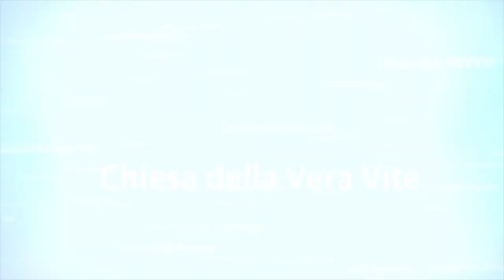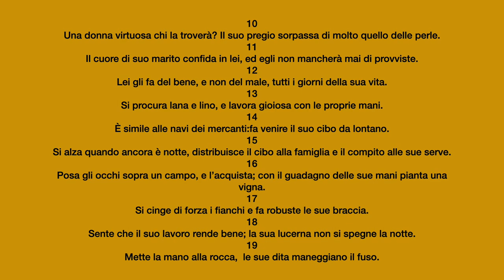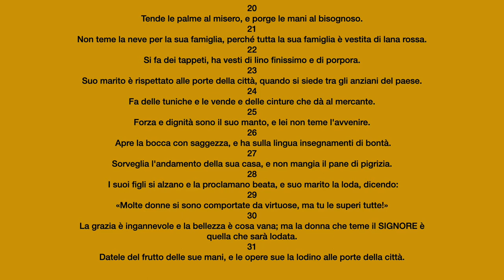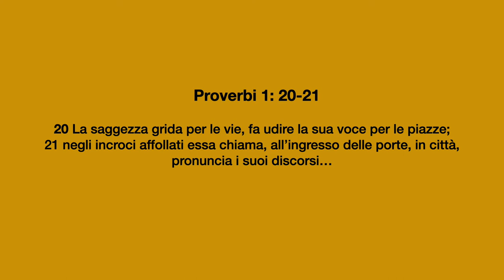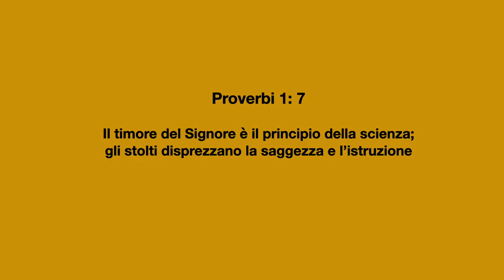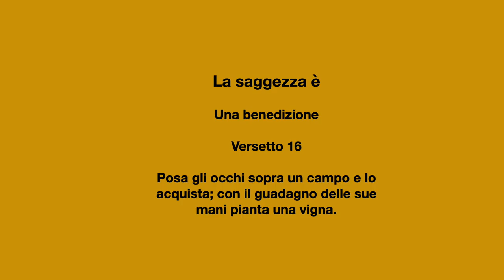La donna di valore Proverbi 31 Predicazione evangelica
La Bibbia parla della donna in un passo di Proverbi, descrivendo le caratteristiche che la rendono "di valore". Ma il passo di Proverbi sta parlando di altro; parla della saggezza, ritratta come una donna saggia... e la saggezza non è solo per le donne!
Brani utilizzati:

“Elogio della donna virtuosa 10 Una donna virtuosa chi la troverà? Il suo pregio sorpassa di molto quello delle perle. 11 Il cuore di suo marito confida in lei, ed egli non mancherà mai di provviste. 12 Lei gli fa del bene, e non del male, tutti i giorni della sua vita. 13 Si procura lana e lino e lavora gioiosa con le proprie mani. 14 È simile alle navi dei mercanti: fa venire il suo cibo da lontano. 15 Si alza quando ancora è notte, distribuisce il cibo alla famiglia e il compito alle sue serve. 16 Posa gli occhi sopra un campo e lo acquista; con il guadagno delle sue mani pianta una vigna. 17 Si cinge di forza i fianchi e fa robuste le sue braccia. 18 Sente che il suo lavoro rende bene; la sua lucerna non si spegne la notte. 19 Mette la mano alla rocca e le sue dita maneggiano il fuso. 20 Tende le palme al misero e porge le mani al bisognoso. 21 Non teme la neve per la sua famiglia, perché tutta la sua famiglia è vestita di lana rossa. 22 Si fa dei tappeti, ha vesti di lino finissimo e di porpora. 23 Suo marito è rispettato alle porte della città, quando si siede tra gli anziani del paese. 24 Fa delle tuniche e le vende, e delle cinture che dà al mercante. 25 Forza e dignità sono il suo manto, e lei non teme l’avvenire. 26 Apre la bocca con saggezza e ha sulla lingua insegnamenti di bontà. 27 Sorveglia l’andamento della sua casa e non mangia il pane di pigrizia. 28 I suoi figli si alzano e la proclamano beata, e suo marito la loda, dicendo: 29 «Molte donne si sono comportate da virtuose, ma tu le superi tutte!» 30 La grazia è ingannevole e la bellezza è cosa vana; ma la donna che teme il Signore è quella che sarà lodata. 31 Datele del frutto delle sue mani, e le opere sue la lodino alle porte della città. (Proverbi 31:10-31)

Il timore del Signore è il principio della scienza;  gli stolti disprezzano la saggezza e l’istruzione (Proverbi 1: 7)